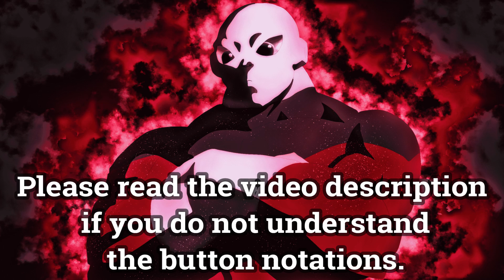Dragon Ball FighterZ: JIREN COMBOS(4.7k-6.8k+ Damage) - Tutorial/Breakdown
These are my solo combos with Jiren so far in Dragon Ball FighterZ! Enjoy this tutorial with notations included and no assists to leave room for your own experiments with your own teams. I had a feeling I'd like Jiren but WOW these combos are so stylish and nice. Plus he hits hard! Enjoy

Props to @The_Progenitor1 on Twitter for discovering some of this early Jiren tech!

Midscreen: 5,003 Damage
2L, 5L,L, 2M, 5M, 2S, Super Dash, J.M(2 Hits),L, Jump, J.L,L(2 Hits),L, 236HS

Vanish: 2,655 Damage
5S(or J.2S), Vanish, Fwd.Dash, 2M, 5M, J.M(1 Hit),L,L,S, Super Dash, J.M(1 Hit),L,L, Jump, J.L,L,2S

Anti-Air: 3,549 Damage
2H(or 2S), Super Dash, J.M(2 Hits),L, Jump, J.L,L(2 Hits), 236M, Vanish, Dragon Rush

Corner(Advanced): 5,990 Damage or 6,891 w/Lvl.3

Notations Guide:
The Numpad Notation System is based on the number arrangement found on a keyboard. Each number represents a different direction. Please watch this quick guide for further details
J = Jump
SJ = Super Jump
L = Light Attack
M = Medium Attack
H = Heavy Attack
S = Special Attack/Ki Blast
Super Dash = H+S together
Vanish = M+H together
Dragon Rush = L+M together